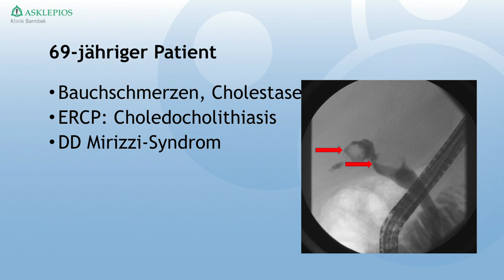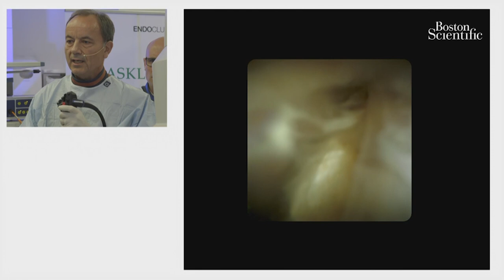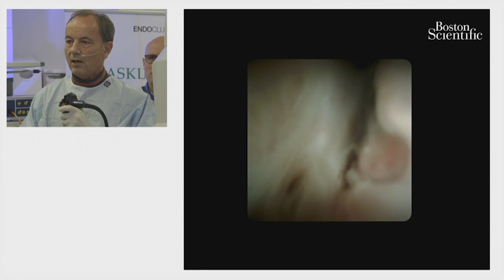ERCP mit Cholangioskopie und EHL-Therapie bei Choledocholithiasis - EndoClubNord 2018